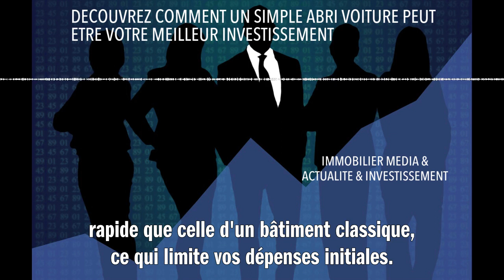DECOUVREZ COMMENT UN SIMPLE ABRI VOITURE PEUT ETRE VOTRE MEILLEUR INVESTISSEMENT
Un simple abri voiture peut devenir votre meilleur investissement immobilier en offrant un espace polyvalent, rentable et facile à gérer. En effet, vous pouvez transformer cet abri en garage fermé, en atelier ou même en studio de location, générant ainsi des revenus supplémentaires. De plus, la construction d'un abri voiture est généralement moins coûteuse et plus rapide que celle d'un bâtiment classique, ce qui limite vos dépenses initiales. Enfin, la présence d'un abri voiture sur une propriété augmente sa valeur et son attrait aux yeux des futurs acheteurs ou locataires. Ainsi, en investissant dans un abri voiture adapté à vos besoins et à ceux du marché local, vous pourrez bénéficier d'un excellent retour sur investissement tout en répondant aux attentes des personnes souhaitant louer ou acheter un bien immobilier avec un espace pratique et fonctionnel.